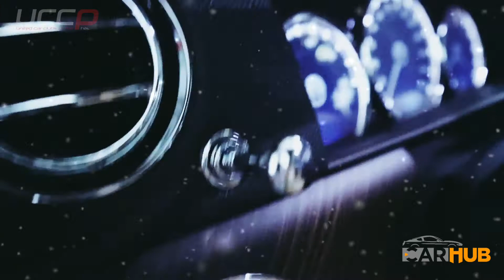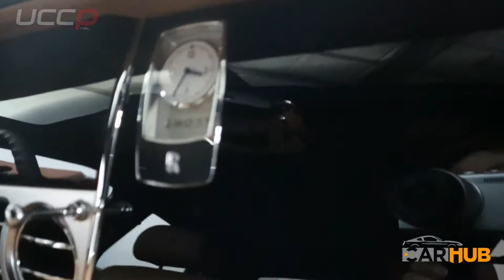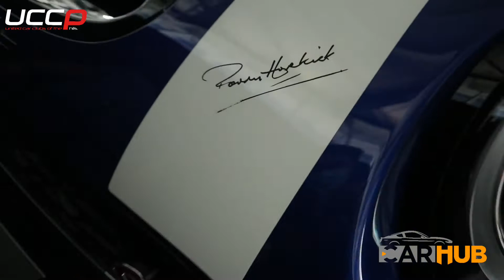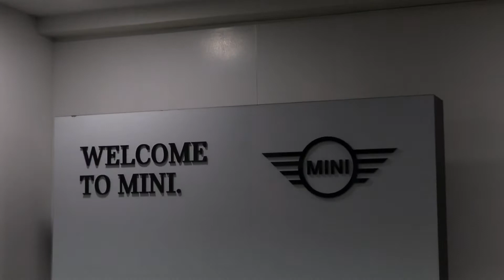GARAGE TOUR | AUTOHUB SHOWROOM